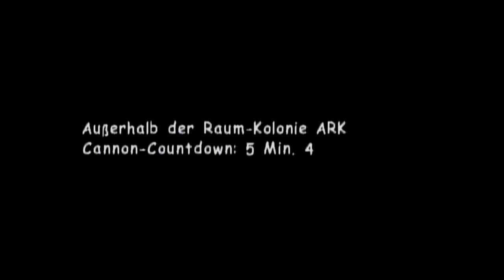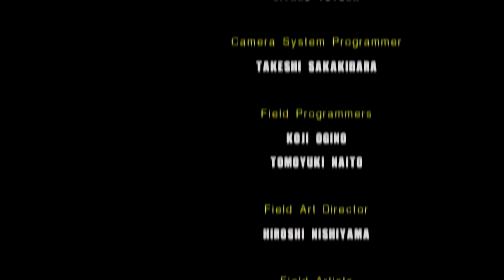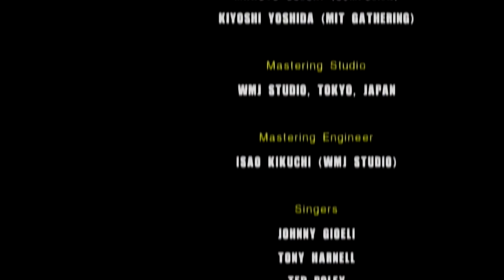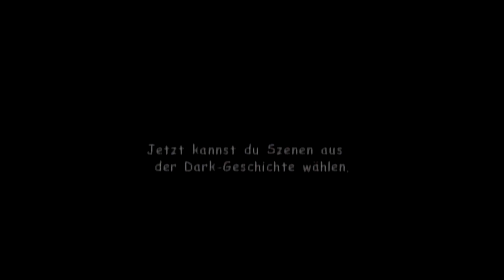Let's Play Sonic Adventure 2 Battle #023-1 [Deutsch] [HD] - Das Ende?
Nö.